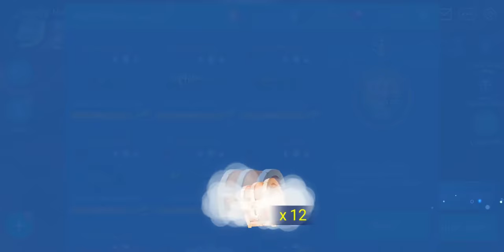Fishing Strike - Nightmare Jungle CLEARED & MAX Norman REVIEW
It took almost 2 months of responsibility for trying to conquer Nightmare Jungle and now finally FINISHED! Also, I had my new 3rd angler who was the legendary and he was now MAX upgrade, Norman! Was he stronger than my last 3rd anglers used? Let's watch my video to find out!